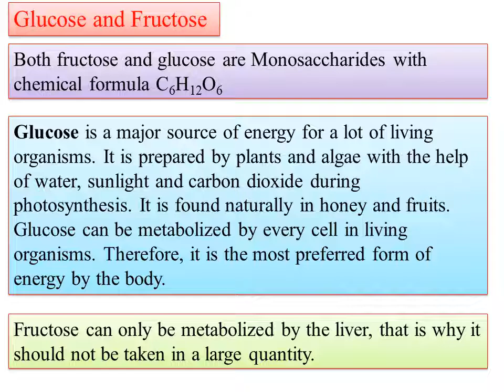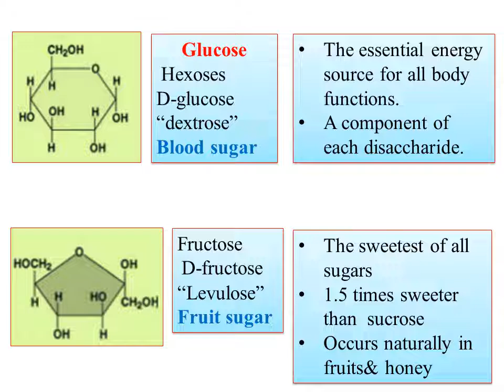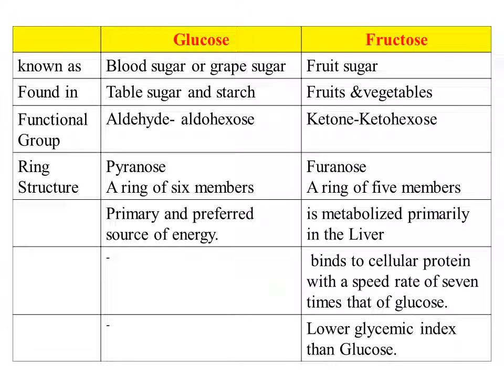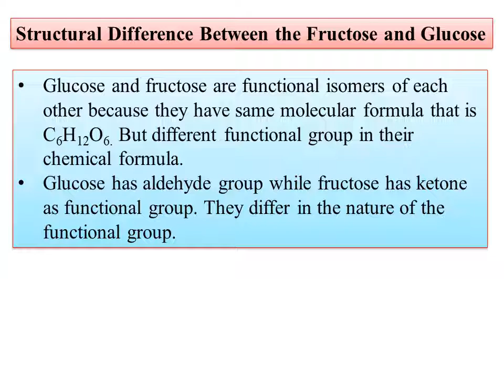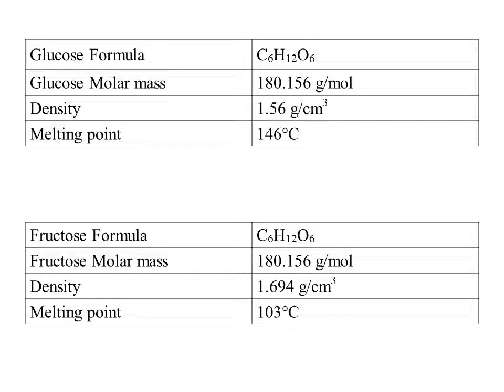NEP-BCU-OE-MOLECULES OF LIFE- unit-01- Carbohydrates-Properties of Glucose and Fructose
Hi
Today onward I am uploading the videos ob OE- MOLECULES OF LIFE-
Today I am uploading the video on NEP-BCU-OE-MOLECULES OF LIFE- unit-01- Carbohydrates-Definition, examples importance, Classification Properties of Glucose and Fructose